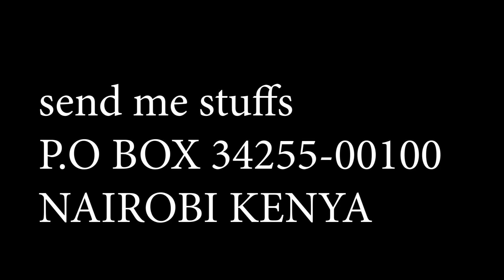bestfriend's new crush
in the vlog, we reacting to rickross kenyan perfomance demands... matembe pissed off at me showing him wearing same cloths... matembe crush on anita nderu , k24 sarah ndanu khaligraph jones. cooking sukuma without nyanya hehe with too much oil .. matembe being a terible cook

Bro: IG @boscokathima
tess: @renoir_tess
marrione: @reonneclara
Charity: @charity_derrick

Nairobi, Kenya.